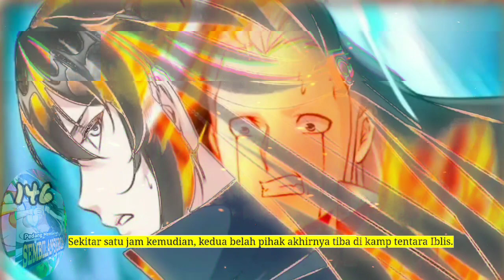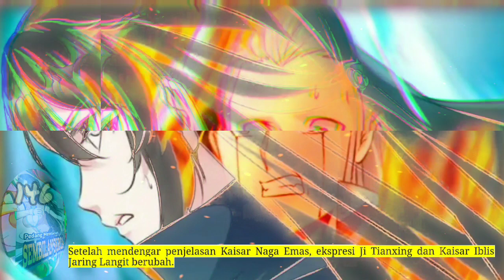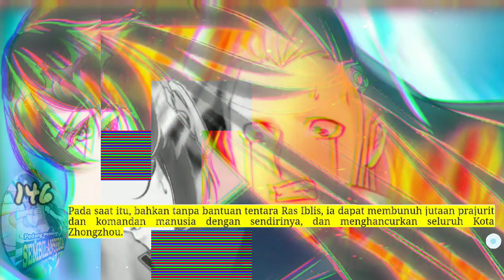Pedang Membelah Sembilan SUrga season 146